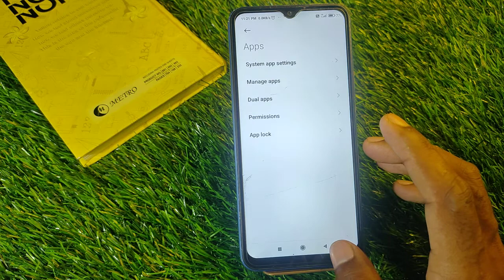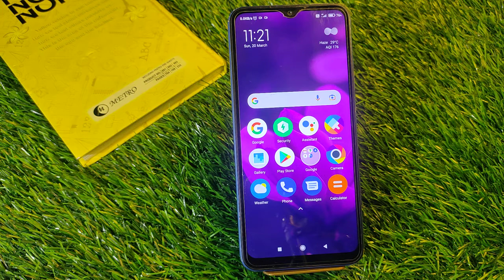Unhide App in Redmi 10,How To Apps Unhide in Redmi 10, Redmi 10 Me Apps Unhide Keise Kare,Apps Hide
Video Topic :-
 Redmi 10 set pattern lock
 Redmi 10 Finger lock
 Redmi 10 Face lock
 Redmi 10 Apps lock
 Redmi 10 Hide apps
 Redmi 10 Hide video
 Redmi 10 Hide  buttons
 Redmi 10 Screenshots
 Redmi 10 Screen recording
 Redmi 10 Call recording
Call setting
 Redmi 10 Contact setting
Realme9 SE